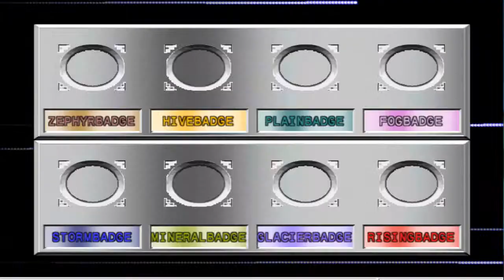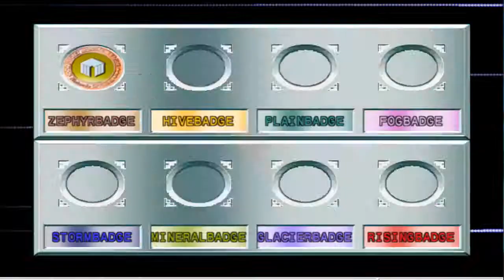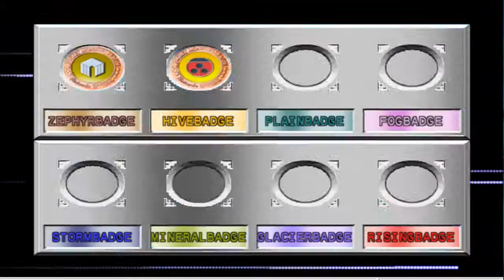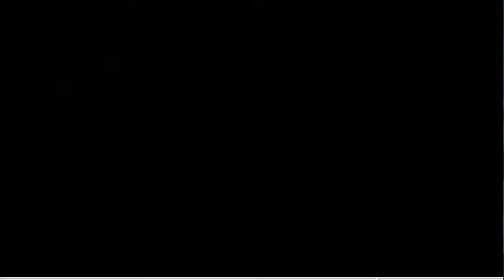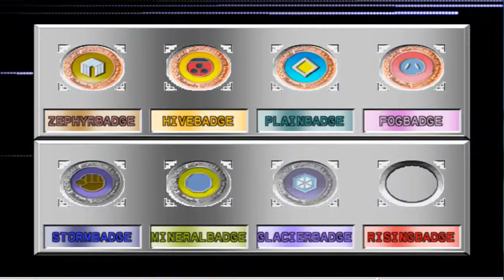Pokemon Stadium 2 Challenge Cup Master ball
the 4th round of the challenge cup where the weather cant make up its mind.